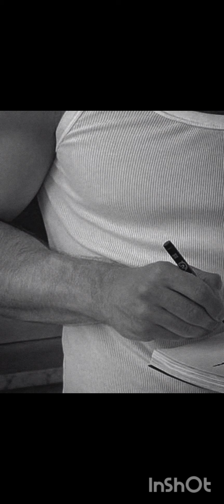Una condivisione speciale ricevuta da Can Yaman#canyamanitalya